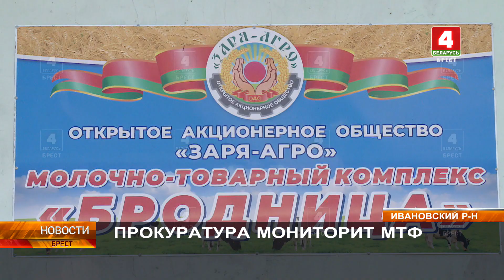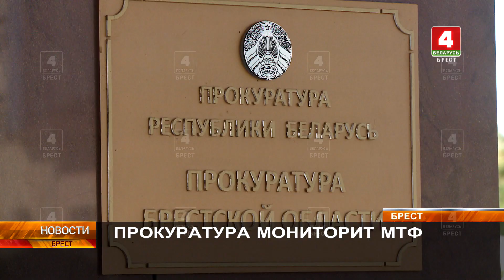ПРОКУРАТУРА МОНИТОРИТ МТФ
Регулярные рейды прокуратуры совместно с другими службами по хозяйствам агропромышленного комплекса региона позволяют выявить нарушения, которые нанесли или могут нанести значительный экономический вред. На особом контроле – проблема падежа скота. Наша съёмочная группа узнала, как обстоят дела в области с выявлением и решением этой проблемы, а также побывала на молочно-товарном комплексе «Бродница» в Ивановском районе, где благодаря принимаемым мерам удалось стабилизировать ситуацию.